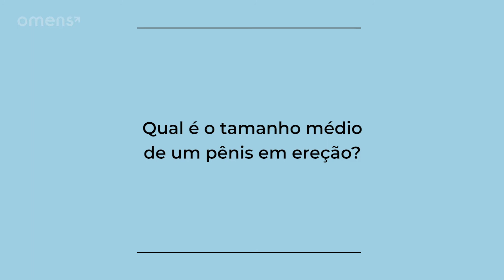Tamanho do Pênis: Mitos e Verdades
Entenda os mitos sobre o tamanho do pênis. Você realmente tem um pênis pequeno? É melhor ter um pênis grande? Qual o tamanho médio, existe um tamanho ideal do pênis, como medir da melhor forma e até mesmo se tem como aumentar o tamanho do pênis.

• Consulta online discreta e rápida por mensagem, telefone ou vídeo
• Diagnóstico, tratamento e prescrição online
• Entrega de seu tratamento a domicílio de nossas farmácias parceiras.

00:00 Introdução
00:23 Mitos e verdades sobre o tamanho do pênis
01:01 E na história?
01:20 Como se mede o pênis?
02:00 Qual o tamanho médio do pênis na ereção?
02:45 Existe correlação entre certas partes do corpo e o pênis?
03:47 O pênis pode ser aumentado naturalmente?
04:54 Em conclusão, Doutor?

Somos uma plataforma de saúde sexual dedicada ao homem e aos seus problemas mais íntimos, como os problemas de ejaculação ou de ereção, adaptada às suas necessidades e às suas particularidades. A Omens é um projeto pensado para ajudar os homens a se cuidar, enfrentar, falar e lidar com suas preocupações.

Na Omens, buscamos construir uma solução de qualidade, juntamente de especialistas, médicos e farmacêuticos brasileiros, proporcionando conteúdos, teleconsultas com médicos especializados e entrega de tratamentos e medicamentos!

JOÃO BRUNHARA, O ESPECIALISTA DA OMENS

• Médico Urologista.
• Graduado pela USP, com formação complementar em Harvard.
• Corpo Clínico dos Hospitais Albert Einstein e Sírio Libanês.
• Consultor Científico da Associação Americana de Urologia.

TUDO SOBRE TRATAMENTOS PARA DISFUNÇÃO ERÉTIL EM NOSSO BLOG